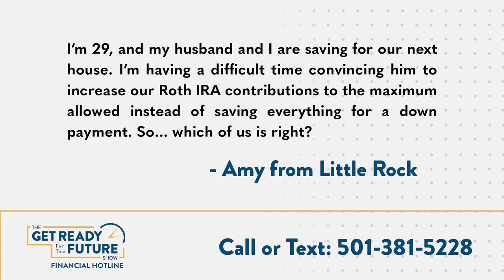Should I Increase Roth Contributions or Save for a Down Payment?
Which came first, the chicken or the egg - the retirement contributions or the downpayment?🧐  In this week's episode of the Get Ready For The Future Show, we're answering YOUR questions, like this one from Amy in Little Rock:

"I’m 29, and my husband and I are saving for our next house. I’m having a difficult time convincing him to increase our Roth IRA contributions to the maximum allowed instead of saving everything for a down payment. So... which of us is right?"

Well... it depends, and these aren't necessarily in conflict. A few important things to consider:

- If your next house payment is larger, will you still be able to save effectively?
- Carefully examine your priorities! Retirement is a necessity. A new home may or may not be.
- 74% of Americans regret not saving early enough for retirement. Will this be a decision you look back on with regret?

Straight talk like this is always right at your fingertips with the Get Ready For The Future Show!